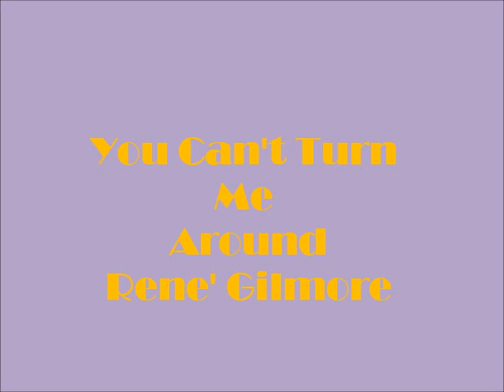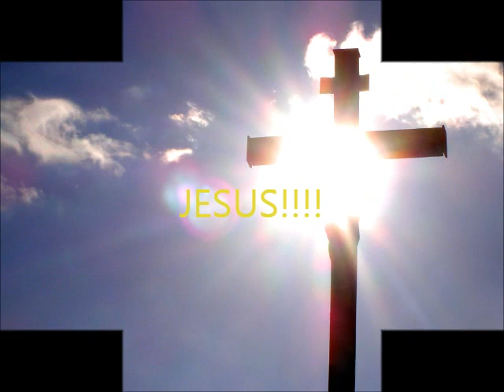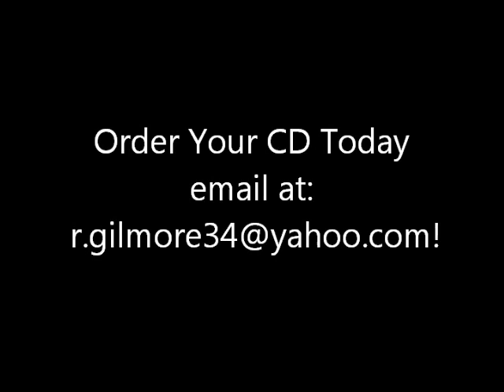You Can't Turn Me Around (Rene' Gilmore)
CD: Call on Jesus, is available now Apple Music, Spotify, Amazon music, Pandora and more!
We do not own the cross picture or the picture of the girl praying.